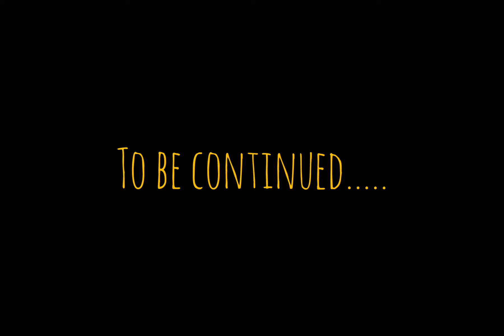LDR INDONESIA - INGGRIS || LIBURAN KE LOMBOK || PART 1 🇬🇧🇲🇨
Halo Guys jadi ini adalah video kita honeymoon di Gili, Desember 2019 lalu. Aku dan Sam menikah 14 Desember 2019 di Padang. Lalu pada 17 Desember 2019 kami pergi honeymoon ke Lombok, Gili Meno, Gili Trawangan dan Bali hingga tanggal 29 Desember 2019.

Momen yang sangat bahagia dalam hidup kami, kami bisa menghabiskan banyak waktu bersama dan mengenal lebih dekat satu sama lain, karena selama ini kami menjalin hubungan jarak jauh.
Video ini adalah video yang diambil di Gili Meno dan Gili Trawangan.

Selamat Menonton.

Terima Kasih , much love from Fildzah and Sam ❤❤❤

Hello Guys, so this is a video of our honeymoon in Gili, last December 2019.  Sam and I were married December 14, 2019 in Padang.  Then on December 17, 2019 we went on a honeymoon to Lombok, Gili Meno, Gili Trawangan and Bali until 29 December 2019.

 A very happy moment in our lives, we can spend a lot of time together and get to know each other better, because so far we have established long-distance relationships.
This video is a video taken on Gili Meno and Gili Trawangan.

Happy watching.

Thank you, much love from Fildzah and Sam ❤❤❤